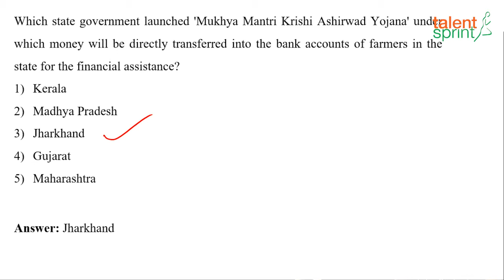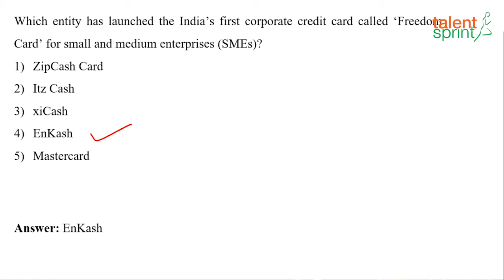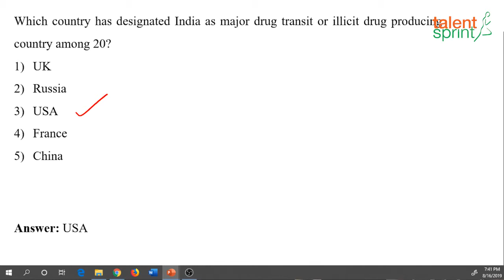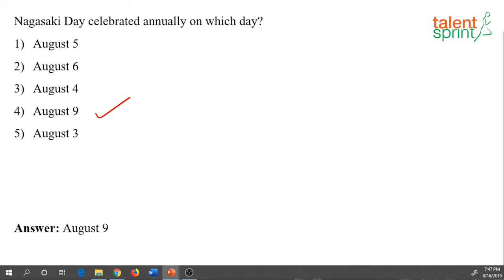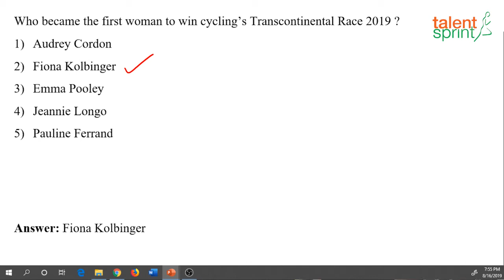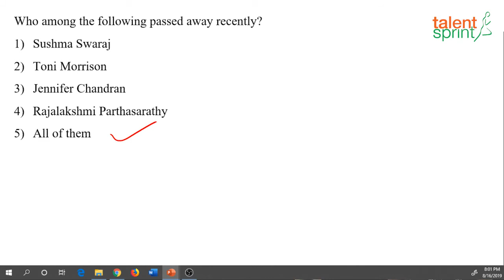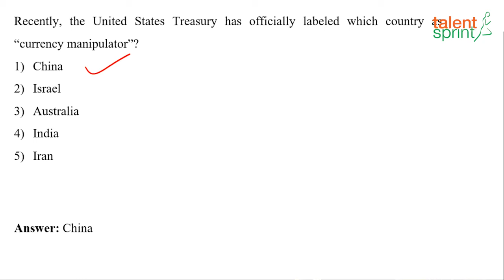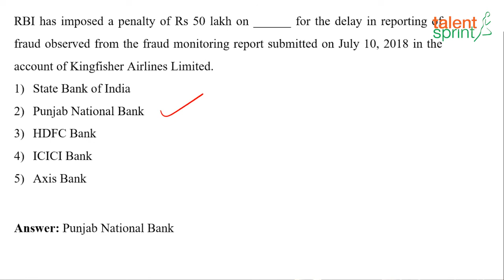GK Quiz of Aug 04 - Aug 11, 2019 | Weekly Current Affairs | TalentSprint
Subject: Current Affairs
Topic: Current Affairs of August
Sub-topic: Current Affairs - Week 2

Happy learning!